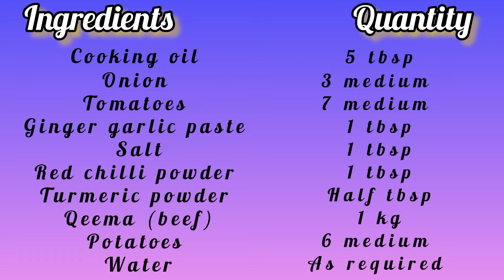Aloo Qeema Easiest Recipe By Rabia Qadir | Beef Qeema | Easy & Quick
Aaloo Qeema Easiest Recipe by Rabia Qadir

beef qeema